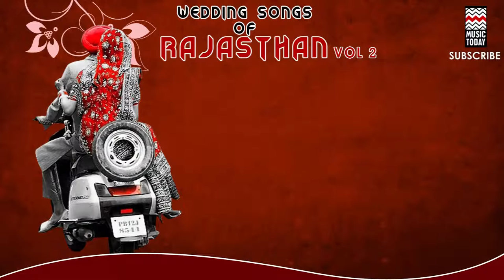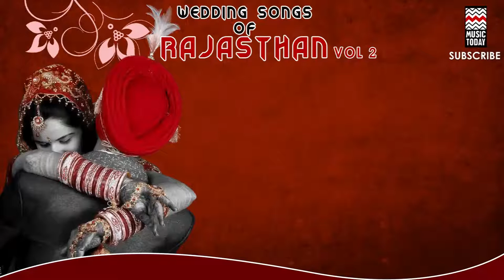Hariyala Banna | Maithi Bai (Album: Wedding Songs of Rajasthan (Langas and Manganiars))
This track, Hariyala Banna, is from the Wedding Songs of Rajasthan compilation and is sung by Maithi Bai and Bhanwari Bhai, representing the singing traditions of the Langas and Manganiars. These wedding songs cover the gamut from the gaiety of the occasion to the sorrow of parting from her home for the bride. The Langas and Manganiars hail from the Thar Desert region of western Rajasthan and are traditional musicians. They play various instruments such as Surnai, Satara and Sarangi. Their repertoire of music includes Sufi kalaams and folk songs, which have been passed on from one generation to the other. They sing specific ragas for the different times of day, the different seasons and various occasions.

Music Today is the finest online store for the best of Indian music. Its expansive repertoire encompasses everything from Hindustani and Carnatic Classical to Sufi & Ghazal and a superlative array of Devotional Music. Popular genres on Music Today include Film, Remix, Folk and Music for Weddings. This is also the place for the best of Indian New Age Music, besides the latest in Pop. Music Today is from the India Today Group.

Track: Hariyala Banna

Album: Wedding Songs of Rajasthan (Langas and Manganiars)

Artist(s): Maithi Bai, Bhanwari Bhai

Vocal/Instrumental: Vocal

Genre: Folk